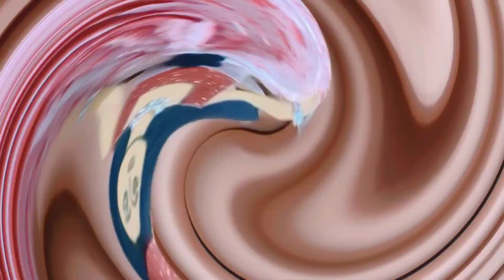Vegetable Spaghetti recipe in Tamil | How to make homemade vegetable spaghetti in Tamil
Hi friends,
  👉Challenger Diantha Lifestyle👈

In this video I explained how to make South Indian
style vegetable spaghetti.This recipe is very easy to make and it can be done within less time.

Ingredients for Vegetable Spaghetti 👇
Spaghetti - 250 gms
Carrot - 100 gms
Beans - 100 gms
Capsicums - 100 gms (green, yellow, red)
Pepper powder - as needed
Tomato sauce - 1 spoon

Thank you friends for all your support and keep supporting me as always 🙏